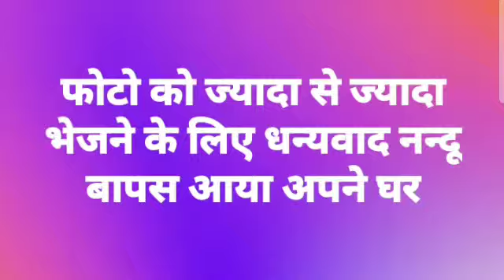गुमशुदा नन्दू आया अपने घर बापस बीडियो को ज्यादा शेयर करने के लिए धन्यवाद आपका में रामकुमार दोस्त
Ramkumar Bhaiya and Nirala ji